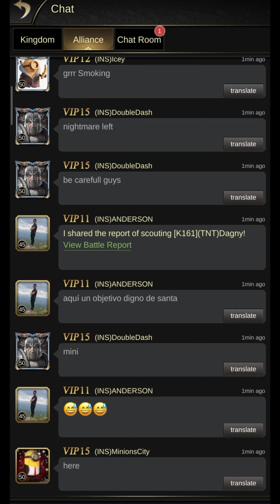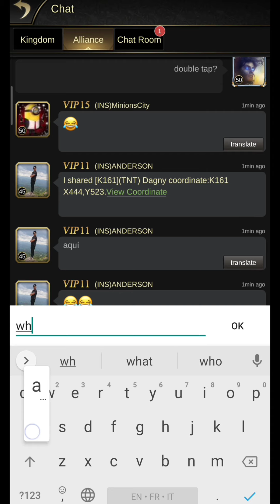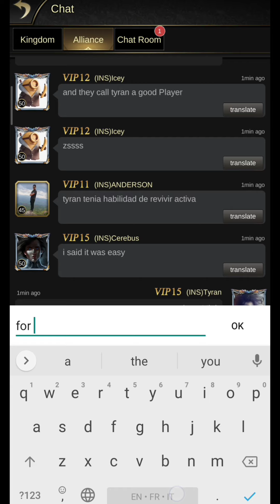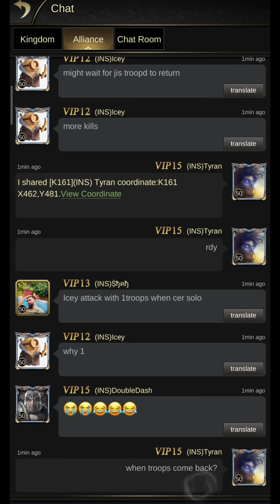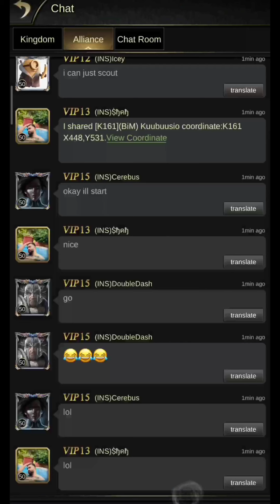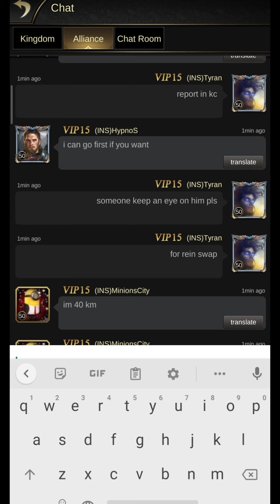Clash of Empire - Stormtroopers: Trap Or Treat | Invasion K5K56K161 Part 1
Invasion K5K56K161. Part 1/2.
Part 2 will be called LeBron Henry, The Storm.

"Heartless" by SWARM & Dani King (0:00 - 3:53)
"The Ongoing Storm" by SWARM (3:54 - 11:16)